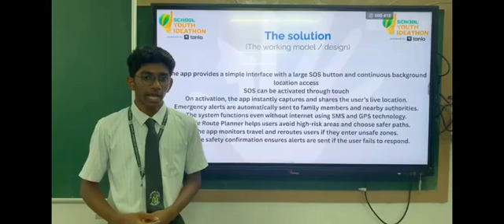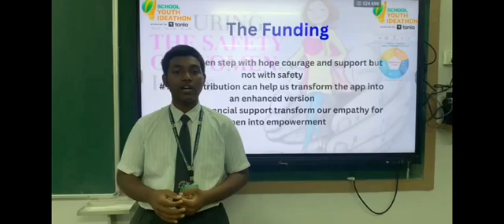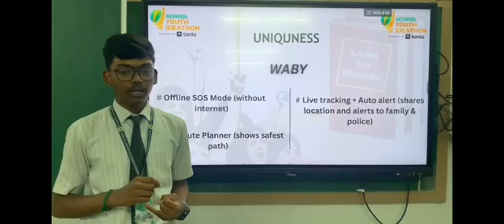SYI98866 | Team - WE ARE BEHIND YOU (WABY) |TOP125 | ST PATRICK HIGHER SECONDARY CBSE SCHOOL | SYI25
🚀 OFFICIAL ENTRY: TOP 125 FINALIST This video showcases the innovative journey of team - WE ARE BEHIND YOU (WABY)- A safety app for women for the School Youth Ideathon 2025, India’s largest school-level innovation competition.

📍 TEAM DETAILS:
UID: SYI98866
School: ST PATRICK HIGHER SECONDARY CBSE SCHOOL, Puducherry
Team Name: WE ARE BEHIND YOU (WABY)- A safety app for women

Innovators:
1. Heman.S
2. Kavish.A
3. Ilamaran.T
4.Mohammed  Suhail.J
5. Shivakkumaran.N

💡 ABOUT OUR IDEA: WE ARE BEHIND YOU (WABY)- A Safety APP for Women Empowerment - "We Are Behind You is a women safety mobile application designed to provide preventive and emergency protection, especially in low-network or high-risk situations.

The app focuses on early safety guidance, not just panic response. It helps users choose safer routes, quickly access their live GPS location, and send SOS alerts during emergencies.

🔹 Key Features:

🚨 SOS Button – Instantly activates emergency mode

📍 Get My Location – Captures live latitude and longitude using GPS (works without internet)

🛣️ Safe Route Planner – Suggests safer travel routes based on time and area risk

✅ Reached Home Safe – Confirms safe arrival and reduces false alarms

🔐 Emergency Privacy Lock – Automatically locks private files and app access when SOS is triggered

🔹 Why This App Is Different:

Works even in low or no internet connectivity

Focuses on prevention before danger

Simple and stress-free user interface

Designed for real-world conditions, not just theory

This prototype was developed using MIT App Inventor and is intended to be scaled into a real-world Android application with police integration, verified crime data, and secure cloud services.

We Are Behind You is not just an app — it is a promise of safety, awareness, and support."

About School Youth Ideathon 2025: Youth Ideathon is a marathon of "Nayi Soch Naya Bharat" (New Thinking), providing a platform for school students across India to showcase their entrepreneurial spirit.